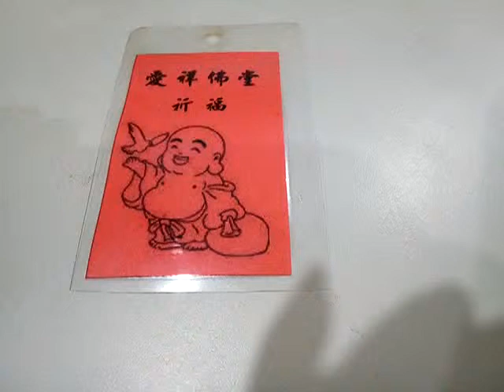VID 20190307 115553愛祥佛堂文物